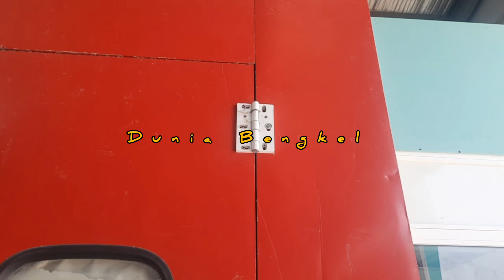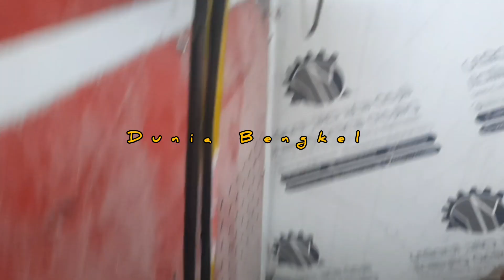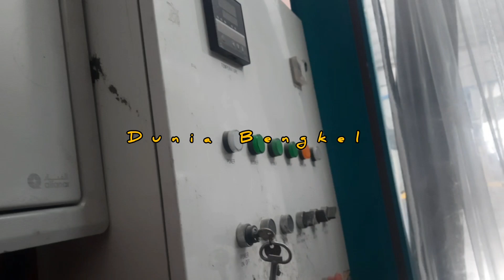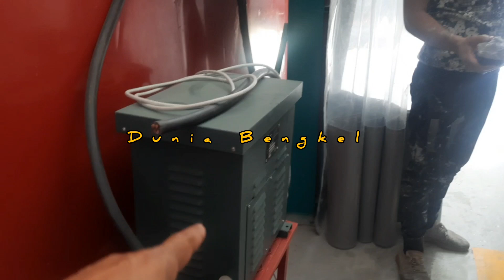Mengecek kondisi spray booth setelah pemasangan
Beginilah kondisi spray booth setelah pemasangan, karena ini second hand jadi kondisinya seperti yang terlihat di video.